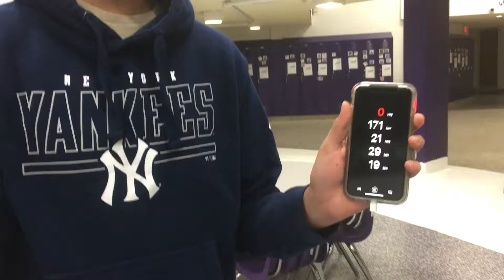October Shenanigans {2019}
I had a fun time with this project. Actually it’s one of my favorites! I absolutely love everyone in this video or helped with this video